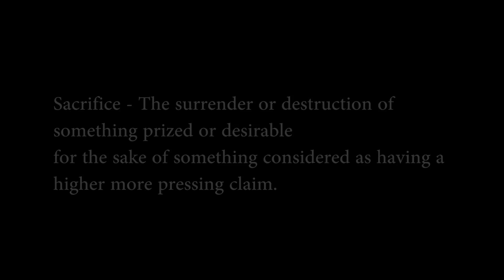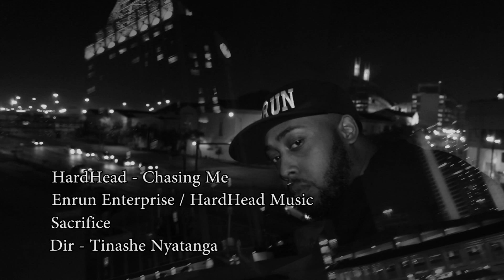Hard Head - Sacrifice/Chasing Me (Official Video)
is the Intro from his 2nd solo release this year. The video features two tracks from the street tape.Listen as Head gives you a tatse of reality in "Sacrifice" in his attempts to make a better change for himself. The second track "Chasing Me" is also a strong track as well in which he reveals his weakness, "The Streets". Trying to slip away from the fradulent streets of America and dedicate the hussle to the rap game."Im Giving in to you again".Sacrfice Produced by Freek Van Workum & Chasing Me Produced by Narco Beats